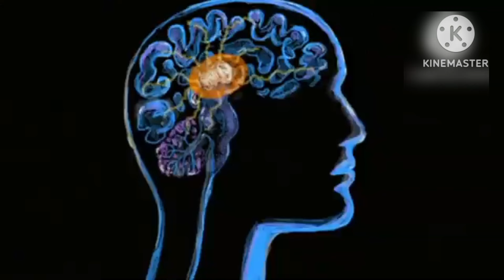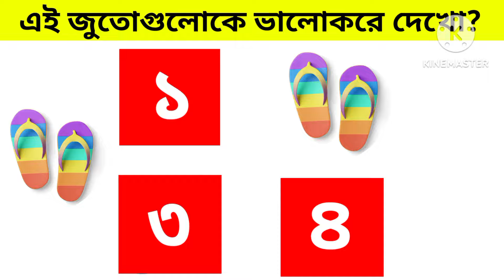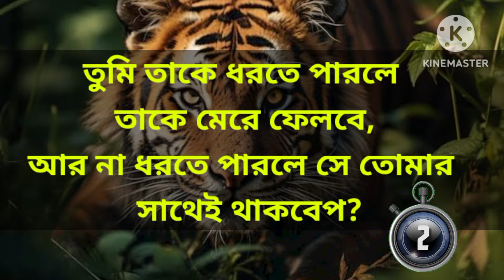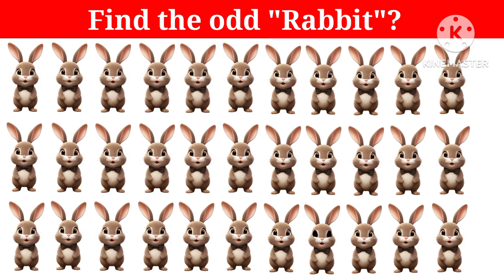এখানে খেলোয়াড়টির নাম কি হবে? | Top 7 chobir Dhadha😎 | @baby's khunsuti 2 | ছবির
guess the cartoon from emoji 😜| riddles in Bengali|Chobir dhadha

আজকের এই ভিডিওতে আমরা নিয়ে এসেছি 💁🏻‍♀️কিছু গুগলি ধাঁধা ও ছবির ধাঁধা এবং Focus pawar.

যেগুলোর উত্তর তোমাকে ছবি দেখে guess🤔করতে হবে। সবগুলির উত্তর পারলেই তুমি Ginious 🧐and intelligent🧠 so...

প্রতিটি ইমোজি ধাধার উত্তর দেওয়ার সময় পাবে ৬ সেকেন্ড ⏳ তারপর উত্তরটি তোমাদের বলে 📢দেয়া হবে।

chobir dhadha

emoji challenge

riddles

riddles bangla

dadagiri

dhadhar somadhan